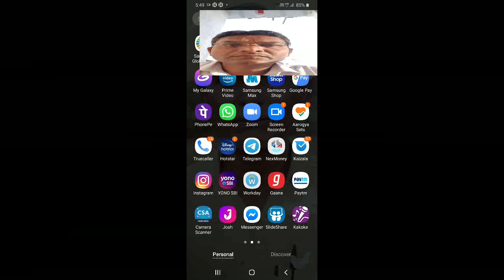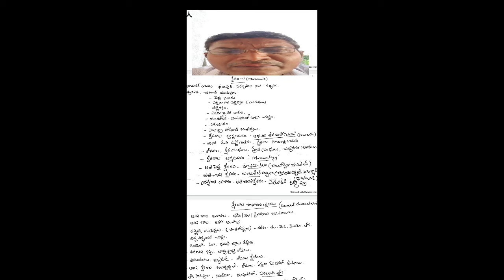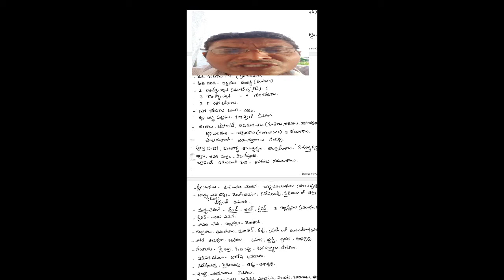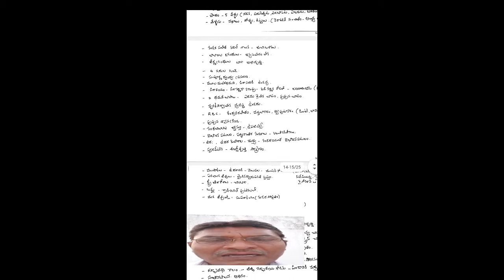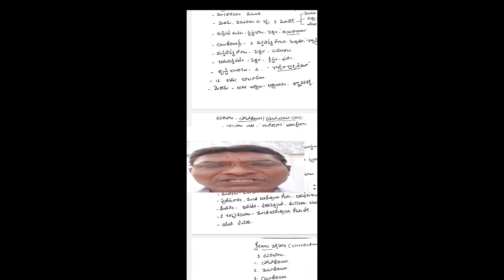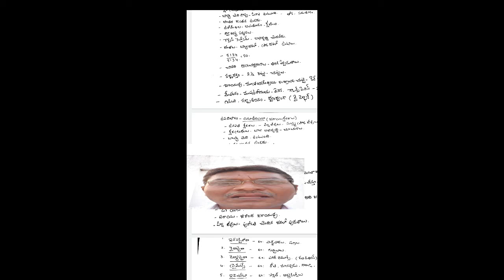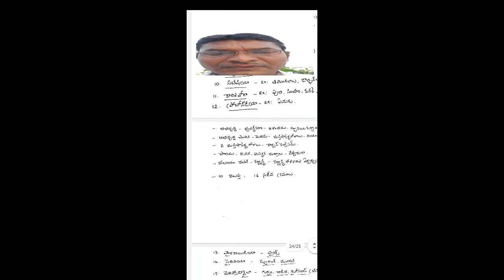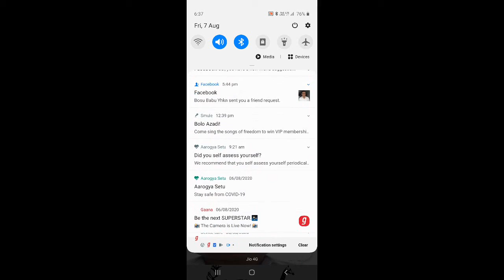General CHARACTERS AND classification of MAMMALS